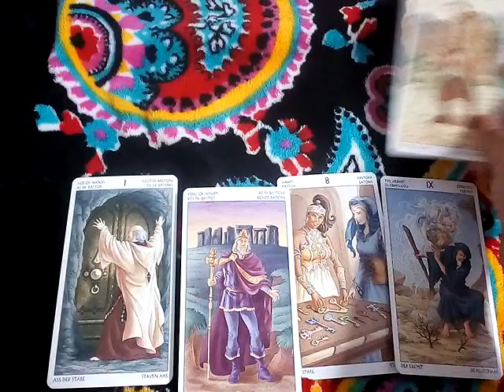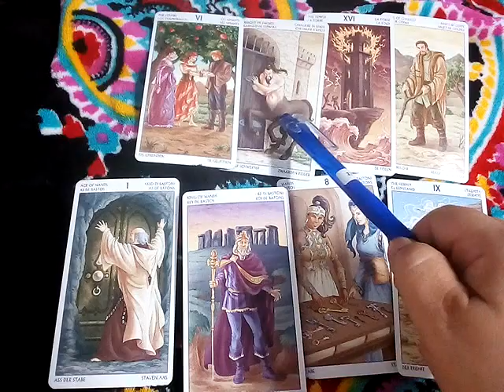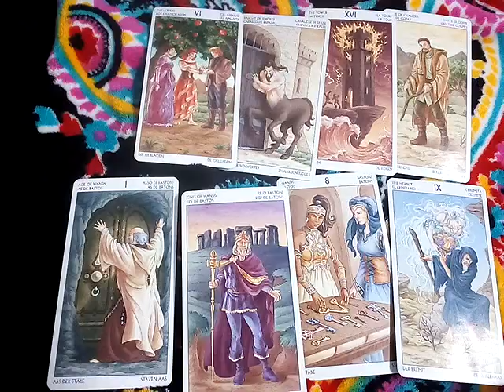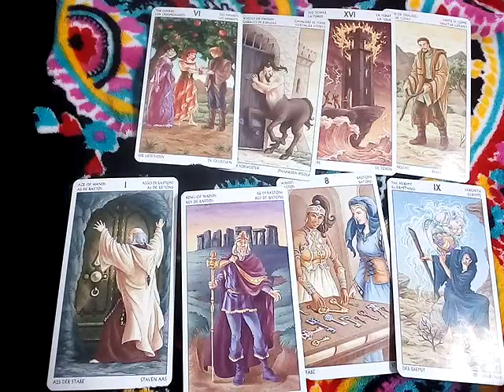ฝันเห็นพญานาคที่อยู่เฝ้าวัด ทำนายฝัน เลขนำโชค